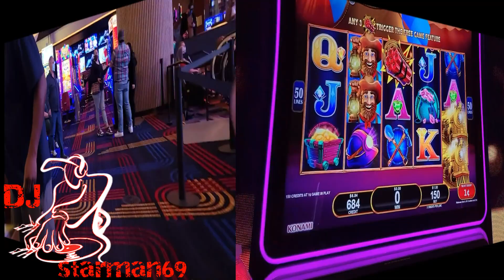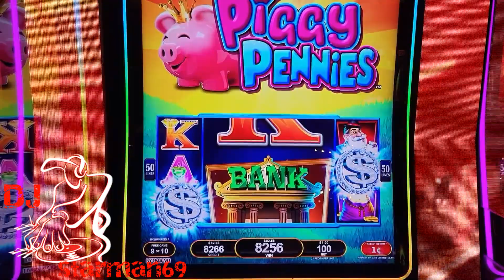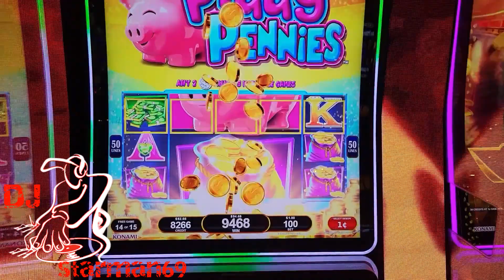PIGGY PENNIES BONUS FEATURE LAS VEGAS